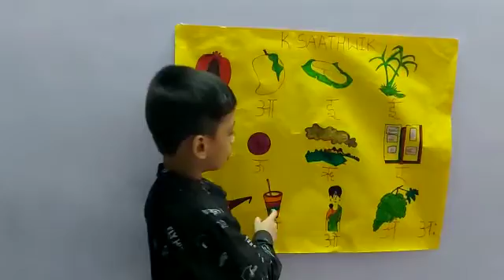Hindi Rhymes AA See Anar